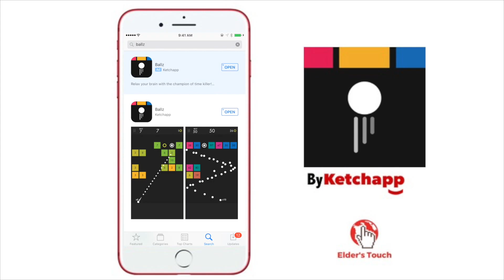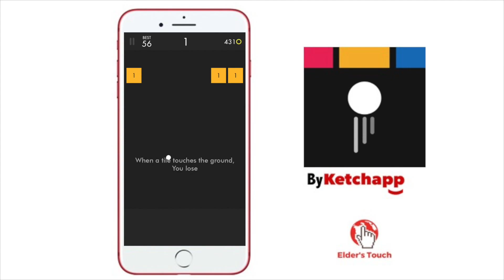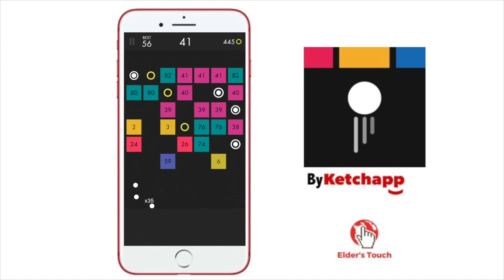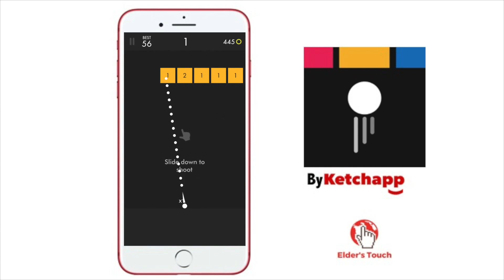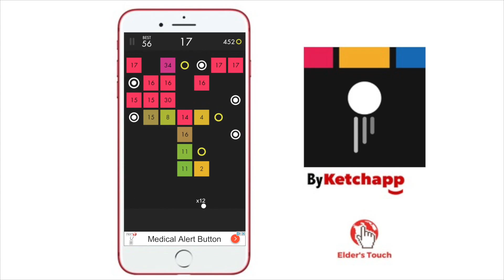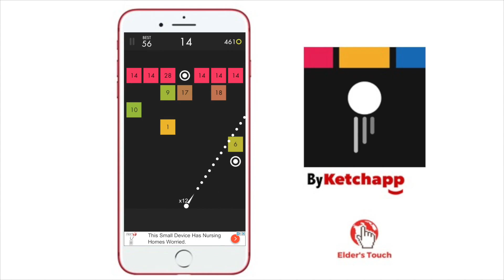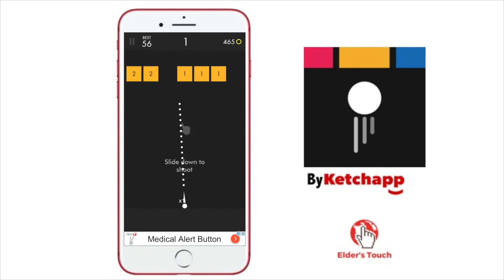BALLZ by Ketchapp (HIGHLY ADDICTIVE)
Game play from addictive puzzle game BALLZ